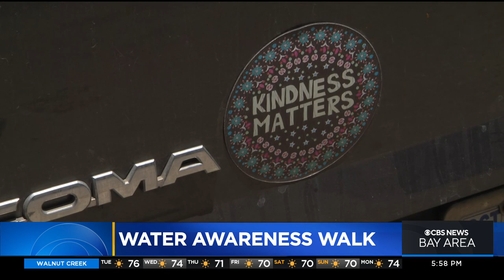Oakland high school teacher sets out on trek to raise awareness for source of water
Team coverage profiling Nina Gordon-Kirsch, an Oakland woman who plans to walk about 240 miles from the city to the banks of the Mokelumne River to raise awareness for where our water comes from. (6/28/2022)